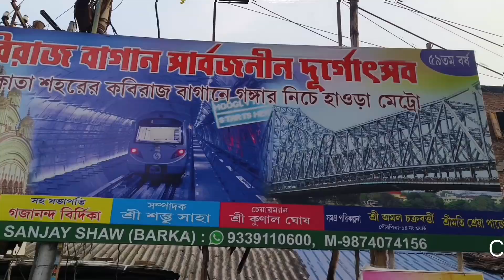Preparation of KabirajBagan Sarbojanin 2024|থিম-গঙ্গার নিচে হাওড়া মেট্রো এবং দক্ষিণেশ্বর মন্দির🪷🙏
📌Location:-